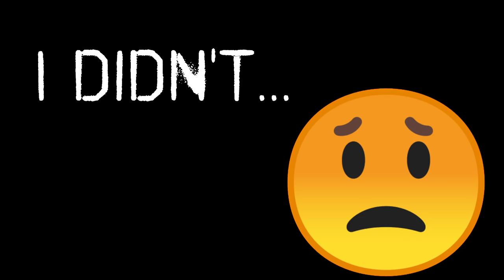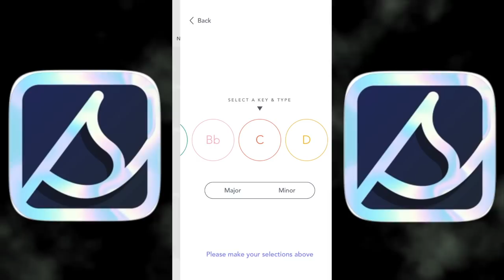Immediate Disappointment... | Trogly's Unboxing Guitars Vlog #55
🏁 Tell me why you should get the app for free and what your favorite feature about it is after reading their website.
(I will select winners based on your comments)

🐕 Episode Guide:
0:00 - Intro - Check Links In Description!
0:24 - Unboxing #1
3:00 - Sponsor's Message
4:25 - Unboxing #2
8:18 - Boxing #1
10:25 - Boxing #2
12:26 - Boxing #3

📚 Description: Today we are going to unbox 2 Gibson electric guitars and get a sad dissapointment on one of them. Just when almost everything checked out - the truss rod had been maxed out. Thankfully, this can be fixed, but hurts the guitar's value and might cost a bit since I cannot do it myself.

I also pack up most of my old project guitars and send them off to their new homes where they will be fixed up and loved.